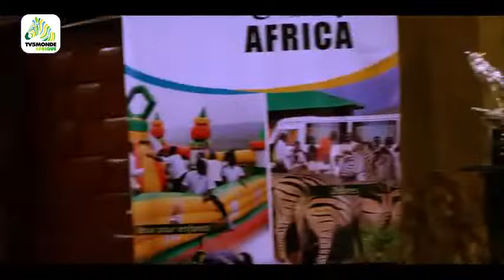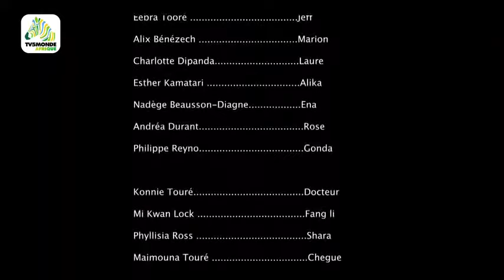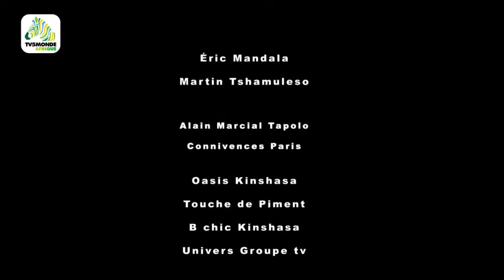River Hotel S1 Ép 4_Fally Ipupa_Majid Michel et Frank Minani